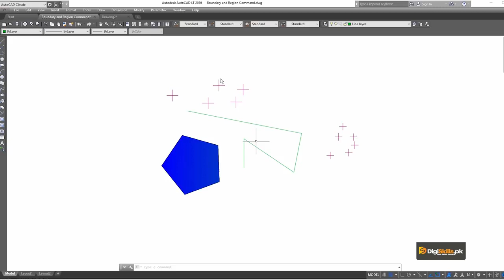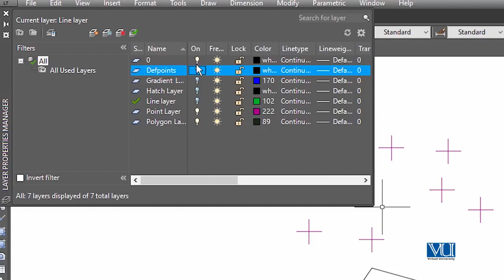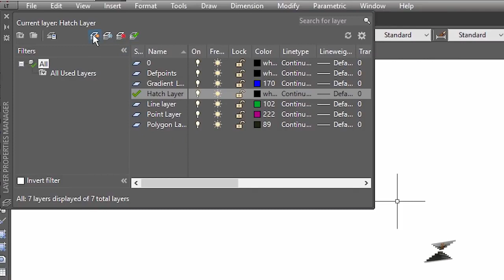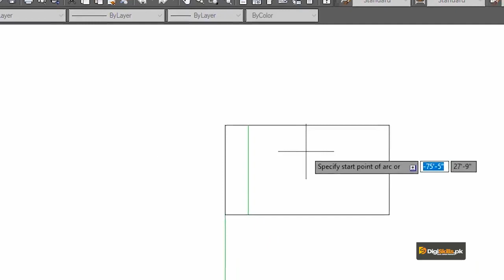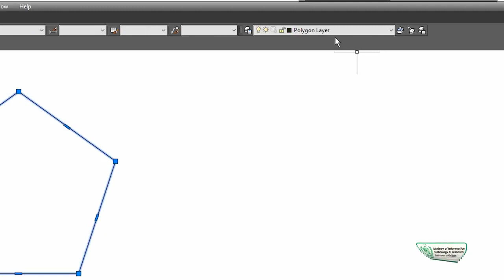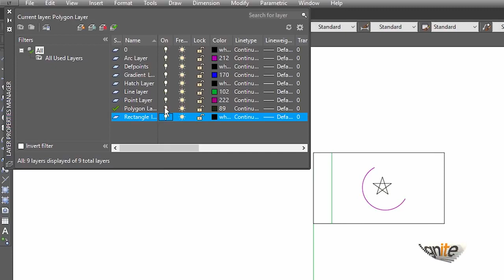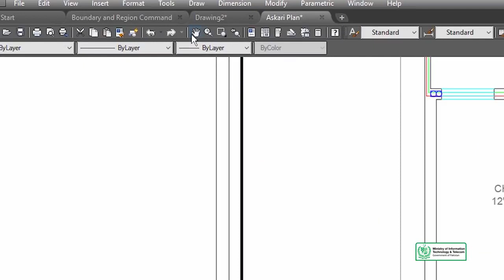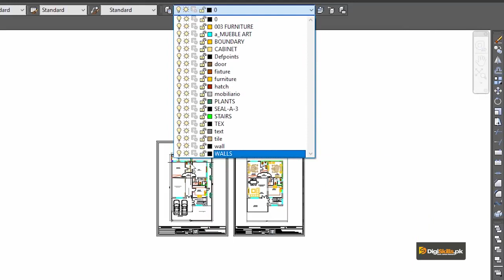AutoCAD in Urdu Hindi by Digi Skills | Editing Layers in AutoCAD Part 02